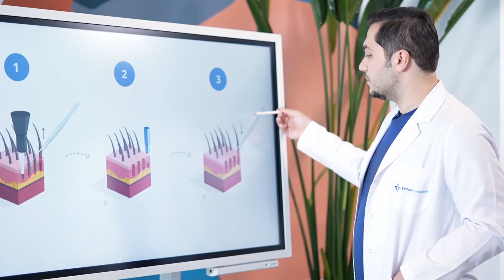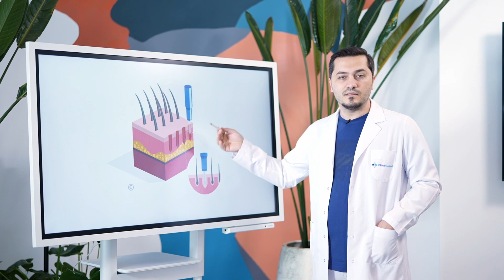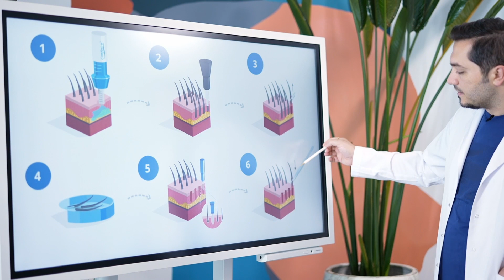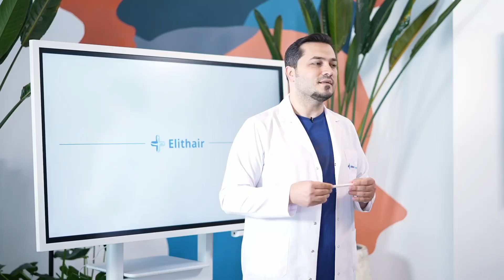Was ist die Saphir Haartransplantation? Dr. Balwi erklärt!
Die Saphir Haartransplantation, erklärt durch Dr. Balwi!
Dr. Balwi erklärt in diesem Video was genau die Saphir Haartransplantation ist und was es mit der Saphirklinge zu tun hat.